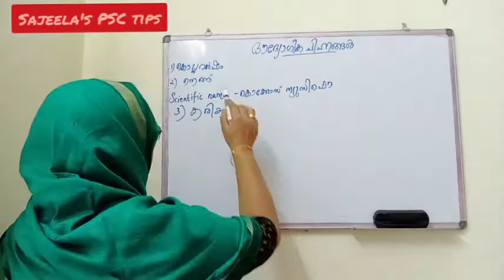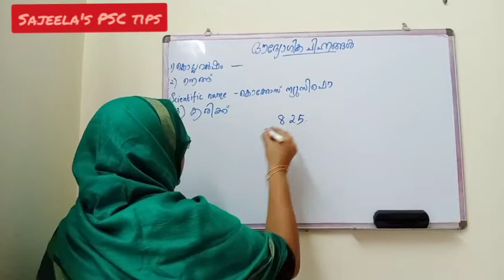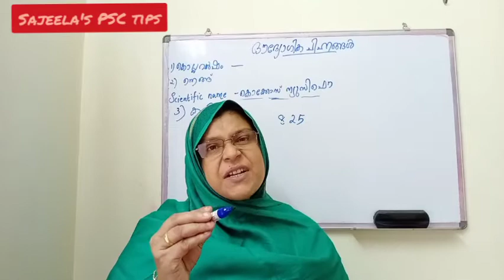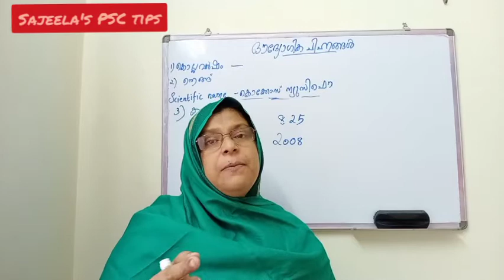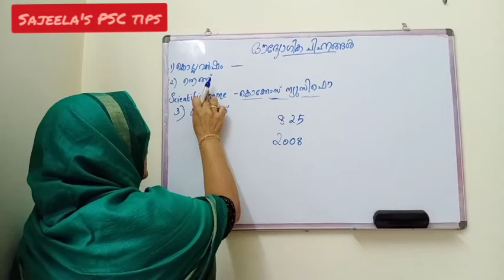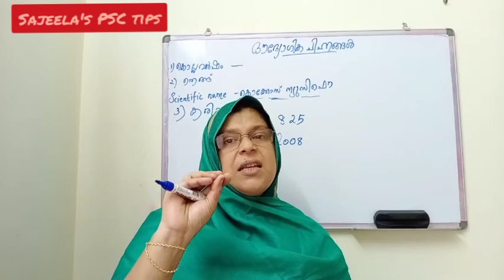കേരളത്തിന്റെ ഔദ്യോഗിക ചിഹ്നങ്ങൾ ( ഭാഗം 1)